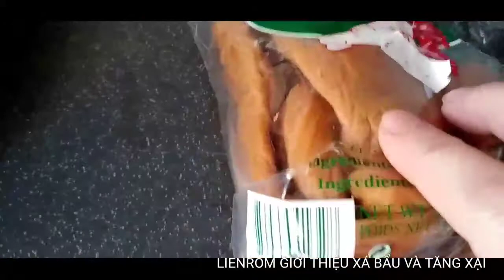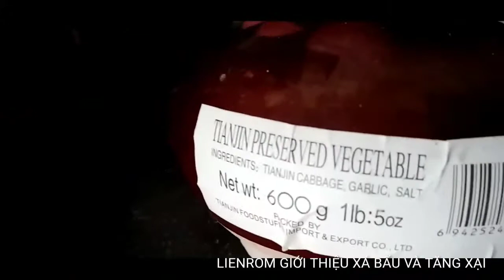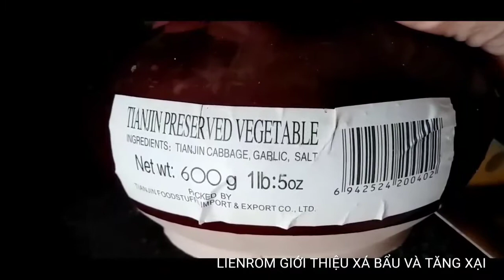XÁ BẤU VÀ TĂNG XẠI DÙNG CHO MÓN HỦ TÍU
Đây là 2 gia vị cần thiết cho món hủ tíu, còn đây là cách ròm làm tăng xại một cách tỉ mỉ nha